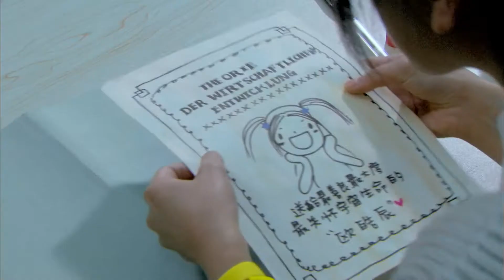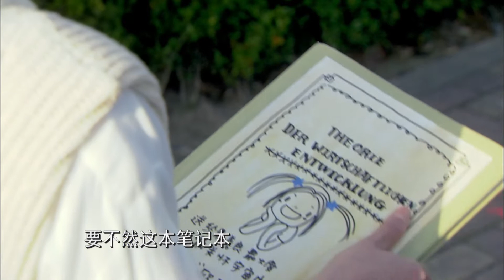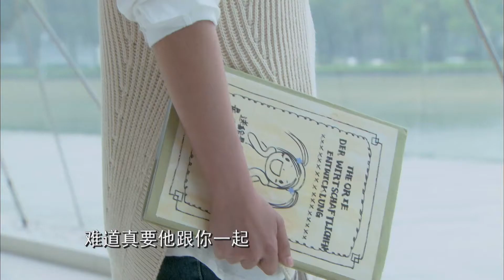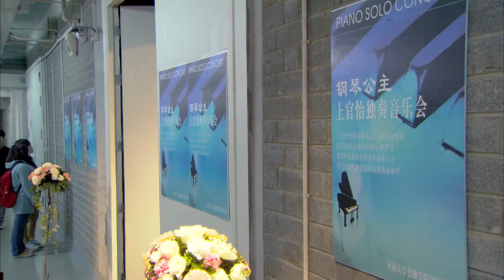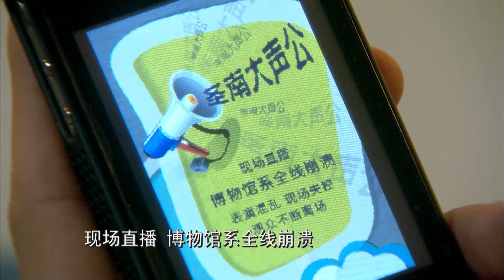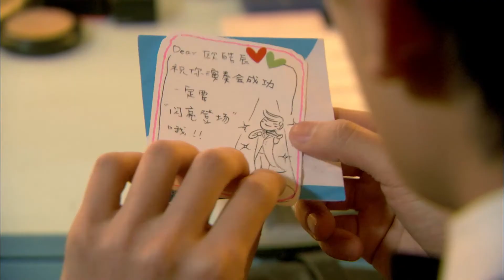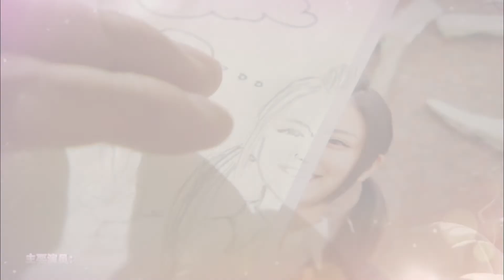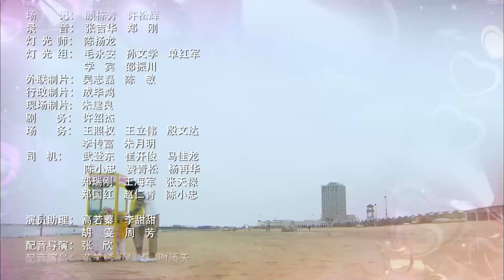愛情是從告白開始的 Say That You Love Me 05 孫藝洲 卓文萱 CROTON MEGAHIT Official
《愛情是從告白開始的》是由徐輔軍執導，孫藝洲、卓文萱、王傳君、趙霽主演的偶像劇。講述了大學校園中四個年輕人友情建立、愛情萌芽的故事。